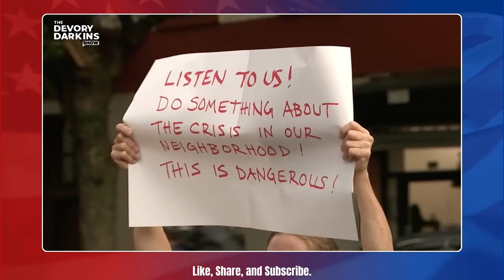Migrant Crime ANGERS New York City Citizens as Mayor Adams Gives no Hope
Watch Migrant Crime anger New York City Citizens as Mayor Adams gives no hope.